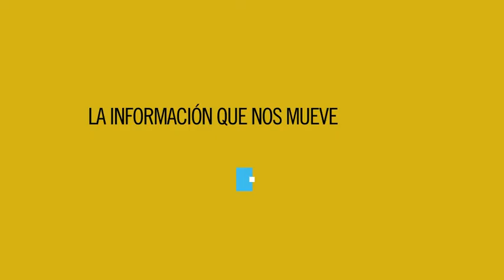larioja referendum def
Logroño se concentró el 1 de octubre en repulsa a la violencia policial en Catalunya.